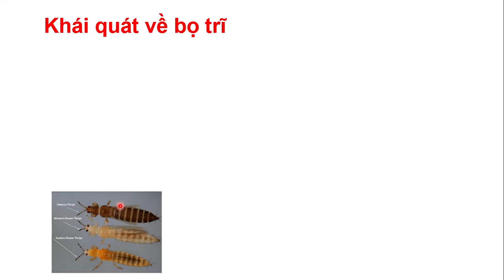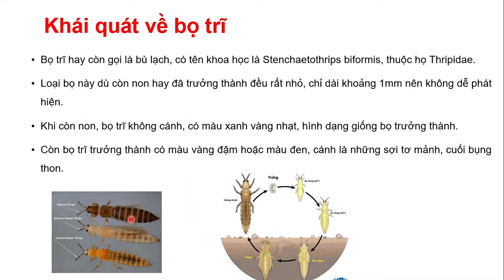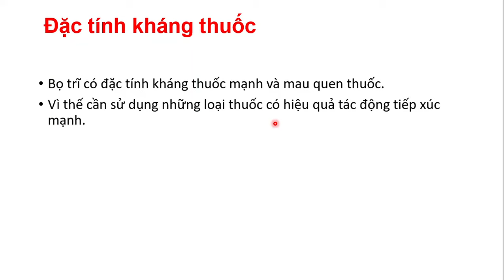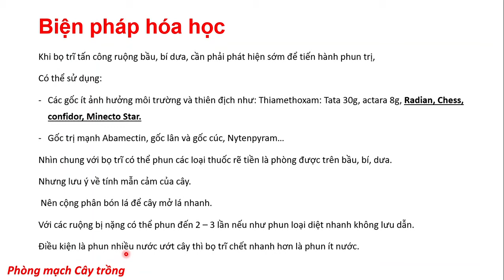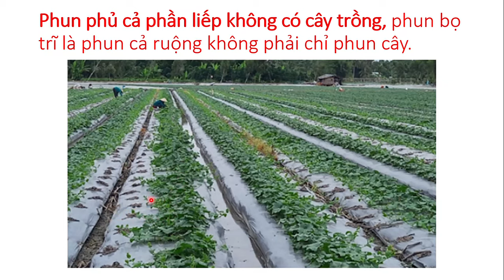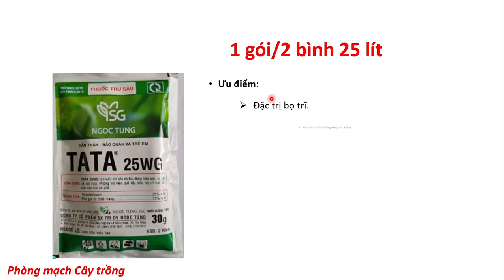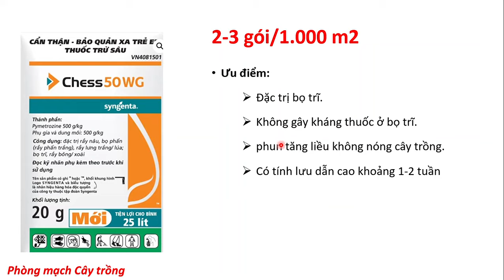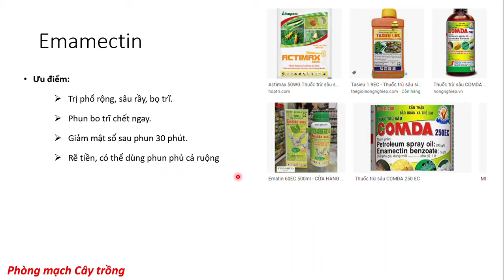Cách phòng trừ bọ trĩ hiệu quả trên rau màu và bầu, bí dưa | Phòng mạch cây trồng